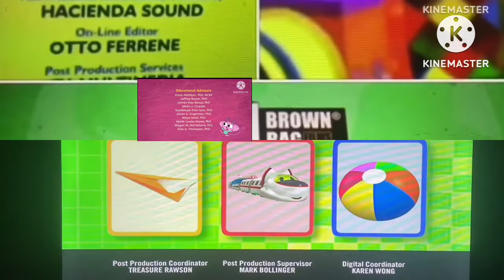Obbi OOTB Oswald Octonauts 3TB SAO WIOWB Credits Remix